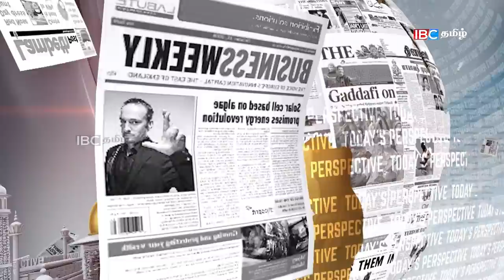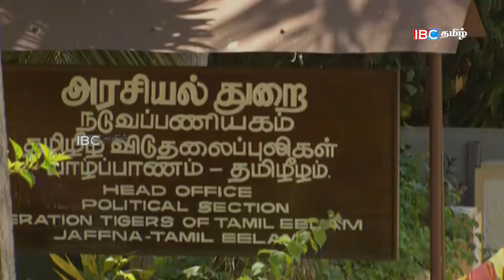சுமந்திரனும் பம்மல் - விம்மல் அரசியல் சேர்க்கசும் | Sumanthiran